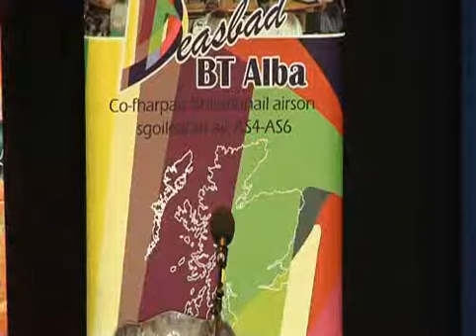An Iar Chuairt Dheireannach A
Calum Mac a' Phì

Airson

Sgoil MhicNeacail

'S e amaideas a th' ann a bhith a' cosg ùine no airgead air a bhith fasanta.